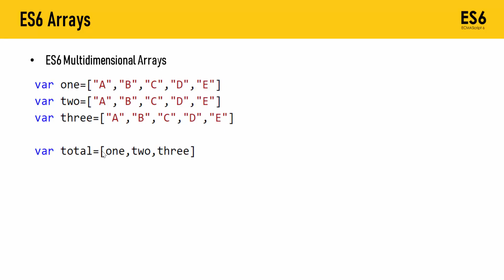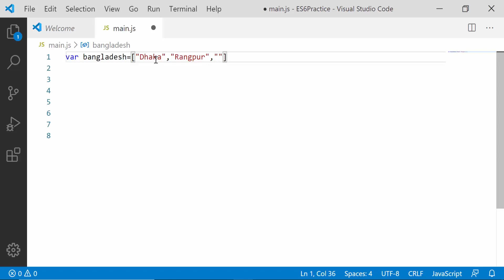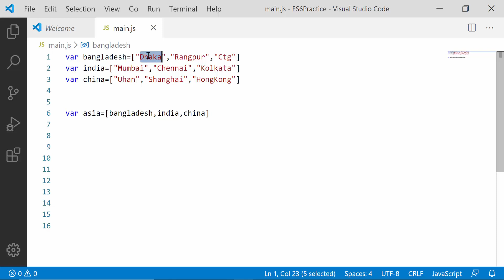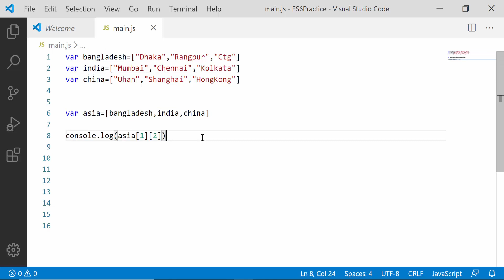JavaScript Tutorial Bangla ES6 | Multidimensional Arrays Part 25